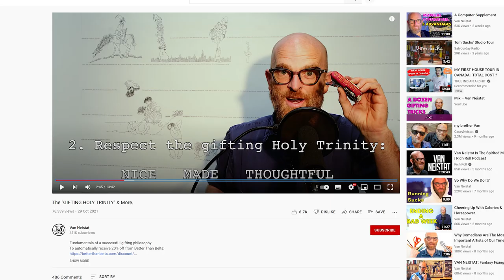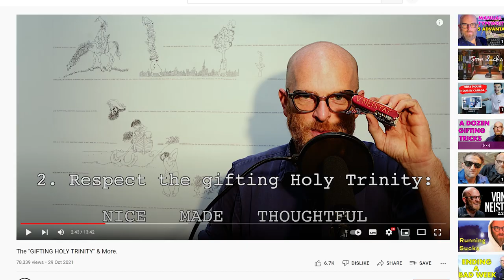Best Gift ideas inspired by VAN NEISTAT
Van Neistat Gifting Holy Trinity inspiration. Neistat's video on great and good gifts, and Neistat's The Golden Word, gave me an idea for Christmas Gifts. I try to make my own Swiss Army Knife gifts for to take to my family for this Christmas 2021. Van Neistat is great, he makes it look easy. Thanks for the inspiration, Van!

The Knife, buy one here and modify it yourself
Canon M6 Mark II (Body)
Sigma 16mm lens
Canon M6 Mark II (kit with 15-45mm lens)
Saramonic SR-XM1 3.5mm TRS Unidirectional Microphone
Microphone Wind Screen Furry Muffs
SanDisk 64GB Extreme PRO SDxXC UHS-I Card
Manfrotto 209 Table Top Tripod Kit
Canon M6 Mark II extra batteries
DJI Mini 2 Combo (with the Auto-Activated DJI Care Refresh Bundle)
DJI Mini 2 Fly More Combo